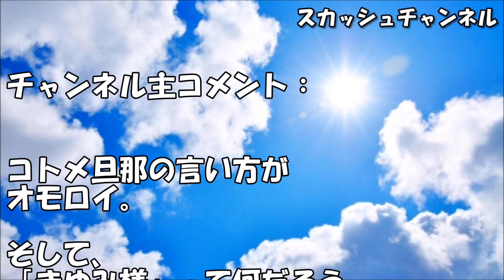ｸｿｳﾄ「俺は大卒だ、俺の言うことは全て正しいから言うことを聞け！」ｺﾄﾒ旦那「で…現状ただの爺さんな君にどういう権力が残ってるのかね？」ｸｿｳﾄ「ぇ」【スカッとする話】 【スカッと】